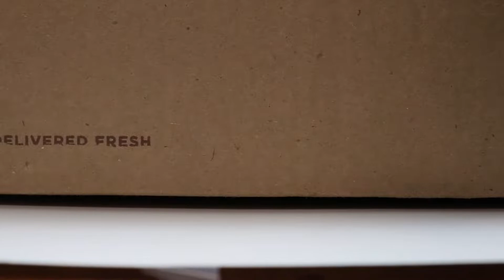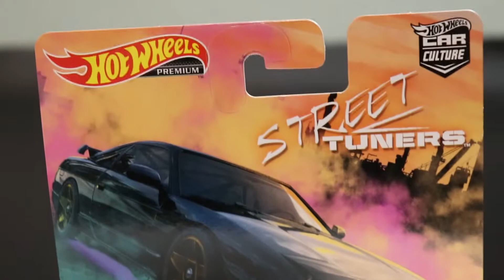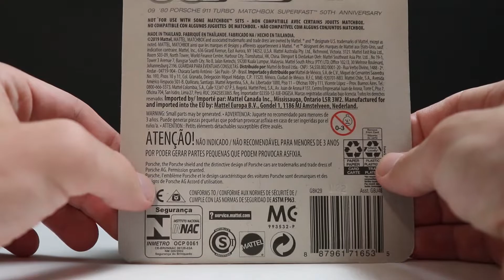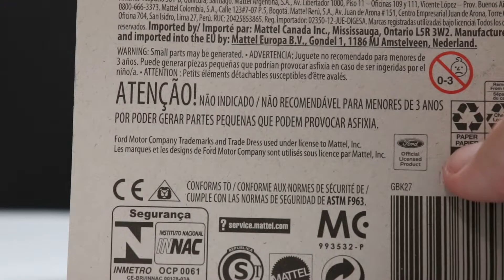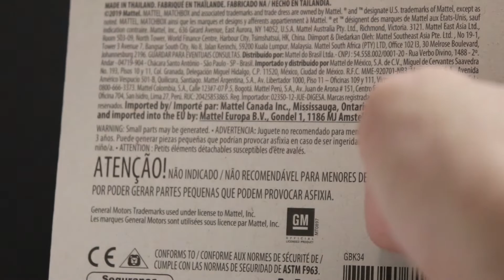MYSTERY PACKAGE UNBOXING FROM MATTEL | JonRacer3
-@jonracer3 on instagram-